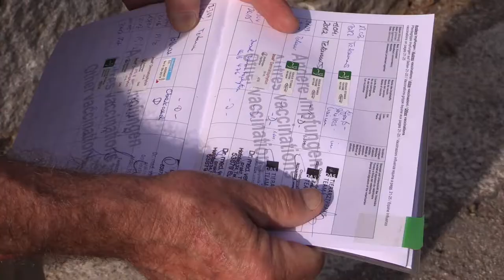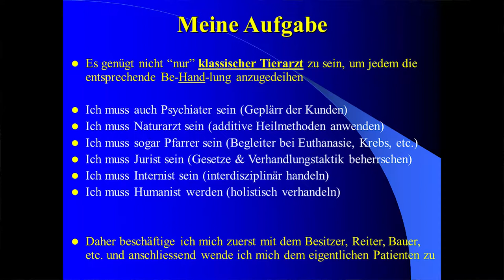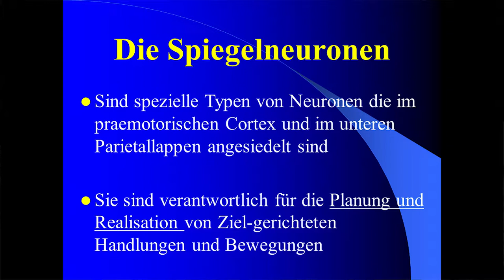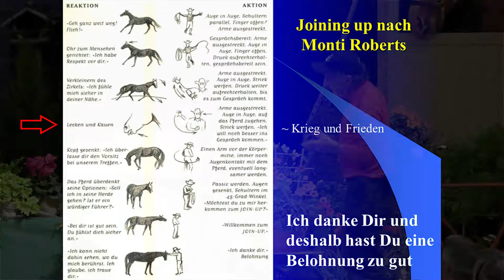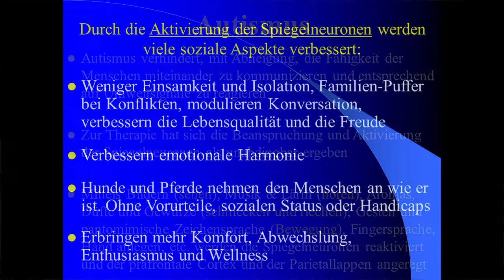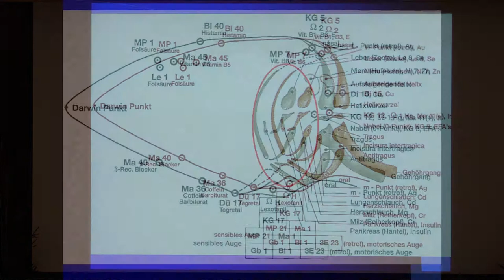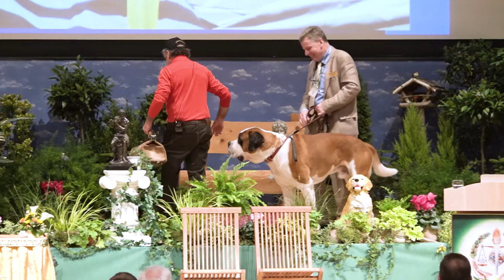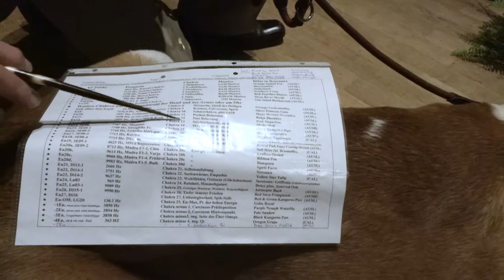Die Gesundheit Des Menschen Beeinflusst Stark Die Gesundheit Unserer Tiere — Teil 2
Vortrag von Dr. med. vet.  Andreas Roesti, Wimmis/Schweiz,
gehalten am 23. Internationalen „Wissenschaftlichen Ausblick“ Welt-Kongress von
The World Foundation for Natural Science, vom 1.- 4. November 2018, Ulm/Deutschland.

Anschließend an das Referat vom Samstagnachmittag zeigen wir Ihnen praktische Demonstrationen und Anwendungen am Beispiel einiger unserer hündischen Freunde, um das Verständnis für dieses wichtige Thema zu fördern, wenn wir eine gesunde Beziehung zwischen Mensch und Tier aufbauen und beibehalten wollen. In den meisten Fällen sind diese Tiere das Objekt unserer Zuneigung und deshalb verdienen unsere tierischen Freunde nicht nur das Beste, sondern mindestens das, wozu wir selbst Zugang haben und was wir für ein gesundes Leben anwenden können.